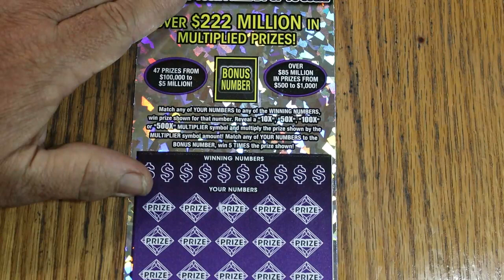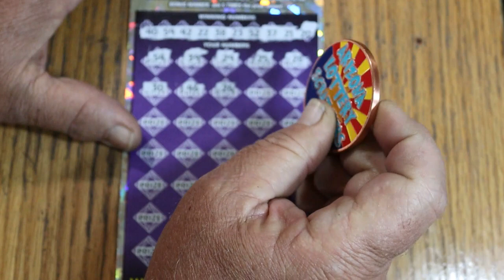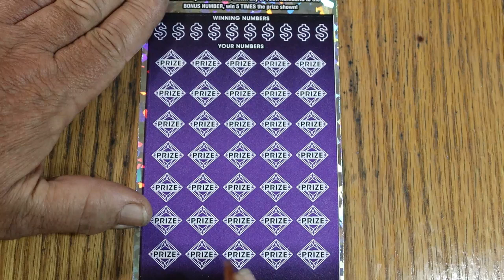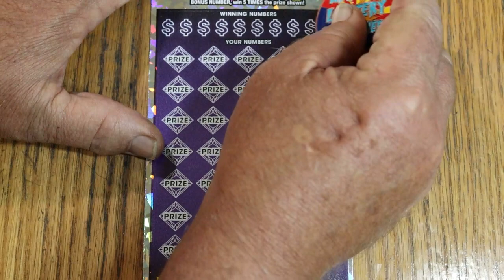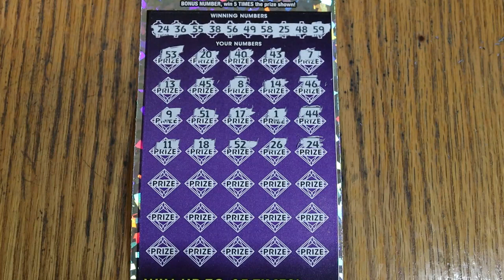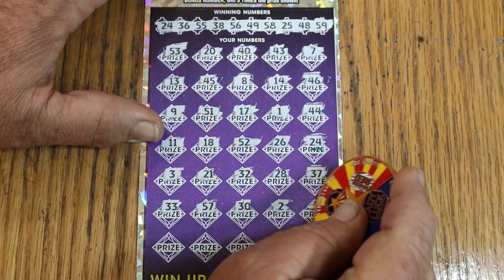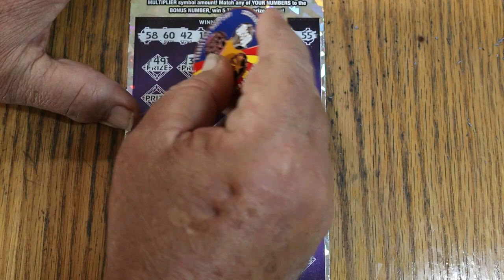💥JUNE SESSION NUMBER FOUR💥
500X BIGBOY ACTION